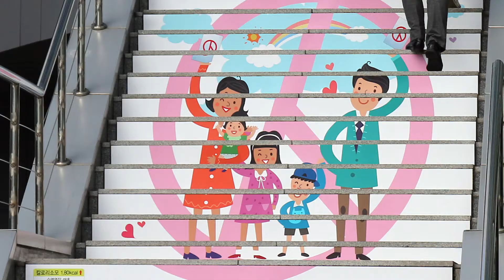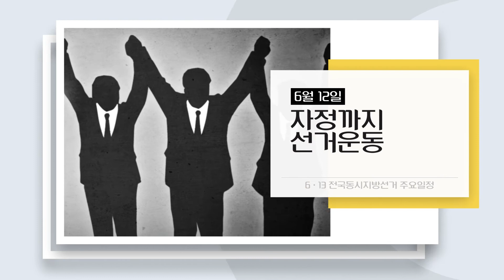막 오른 6·13 지방선거 및 국회의원 재보선